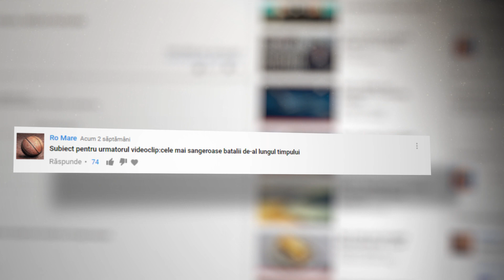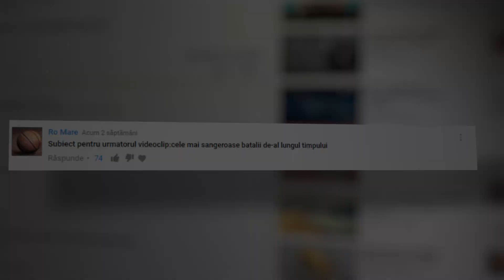5 cele mai SANGEROASE BATALII de-a lungul TIMPULUI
Fiecare victorie vine cu un pret.
In acest videoclip ne vom uita la costul uluitor de vieti umane in cinci dintre cele mai feroce confruntari ale istoriei,
unde numarul de soldati morti sfideaza imaginatia.

Muzica:

Cold War Games - Gavin Luke,

Video Attributions: Civil War Trust, The Battle of Cannae 216 BC, Battlefield Detectives Battle Of The Somme. Battle of the Somme - Real Footage, 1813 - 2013 Völkerschlacht bei Leipzig / Battle of Leipzig, WorldWarIIInHDColour